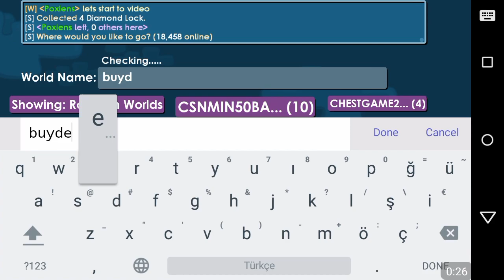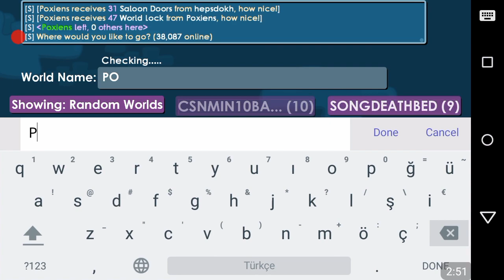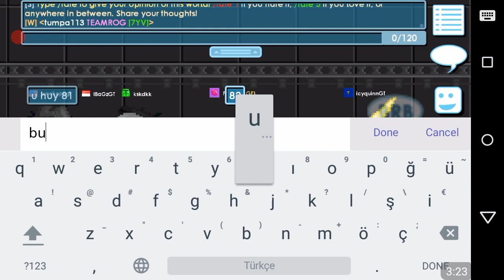Growtopia 460WL SET CHALLENGE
Words;
growtopia seth,
growtopia set 1dl,
growtopia sets under 50 wls,
growtopia set 2dl,
growtopia set 10dl,
growtopia set 20 wl,
growtopia seth hacked,
growtopia set pro,
growtopia set 10 wl,
growtopia set 2020,
growtopia set angel wing,
growtopia set ances,
growtopia set maker app,
growtopia set black aura,
growtopia set battle,
growtopia set blue,
growtopia set balrog,
growtopia set best,
growtopia best farming set,
bear spirit growtopia set,
leaf board set growtopia,
growtopia burning eyes set,
growtopia blingin set,
best zeus set growtopia,
growtopia set cheap,
growtopia set chimera,
growtopia set change,
growtopia set channel,
growtopia set cute,
growtopia set channel 50 wl,
growtopia set creator,
growtopia set cosmic cape,
growtopia cool set,
crystal cape set growtopia,
growtopia set dl,
growtopia set davinci,
growtopia set devil,
growtopia set dragon ball,
growtopia set designer,
growtopia set diamond,
growtopia set dragon,
growtopia 1 dl set,
growtopia 2 dl set,
growtopia 10dl set,
growtopia d axe set,
growtopia d horn set,
growtopia focused eyes set,
growtopia most expensive set,
growtopia ezio set,
growtopia eagle spirit set,
buying ezio set growtopia,
growtopia electro wings set,
growtopia ezio hair set,
growtopia set for 50 wls,
growtopia set for 10 wls,
growtopia set of eye,
growtopia set for 1dl,
growtopia set for 2dl,
growtopia set for girl,
growtopia set for 20 wls,
growtopia set farm,
growtopia diamond flashaxe set,
growtopia f eye set,
growtopia set green,
growtopia set girl,
growtopia goku set,
growtopia spirit guide set,
growtopia goblin set,
growtopia golden pickaxe set,
growtopia ghastly robe set,
growtopia golden angel set,
growtopia growformer set,
growtopia g angel set,
growtopia g pick set,
growtopia seth and hamumu,
growtopia sethmumu,
growtopia seth 2019,
growtopia seth scammer,
growtopia seth set,
growtopia seth got hacked,
growtopia seth and hamumu hacked,
growtopia set intergalactic,
growtopia set jamew7,
growtopia jack set,
growtopia jotaro set,
growtopia jojo set,
growtopia joker set,
set 1 dl growtopia jamew7,
jade axe set growtopia,
set change growtopia jamew7,
growtopia set keren,
growtopia dragon knight set,
growtopia squirrel king set,
night king set growtopia,
growtopia legendary katana set,
growtopia king set,
kelpie set growtopia,
growtopia knight set,
growtopia kaneki set,
growtopia set legendary,
growtopia lumberjack set,
growtopia legendary bot set,
growtopia locke set,
growtopia l wing set,
growtopia set maker pc,
growtopia set maker online,
growtopia set murah tapi bagus,
growtopia malevolent hair set,
growtopia mercy wings set,
growtopia mini you set,
growtopia mrsongo set,
neon nerves set growtopia,
growtopia nightwings set,
growtopia naruto set,
growtopia new set,
growtopia noob set,
growtopia nice set,
growtopia odin's raven set,
growtopia orange set,
growtopia octopus set,
growtopia mage orb set,
growtopia overall set,
growtopia overall wing set,
growtopia orb set,
overall set growtopia,
growtopia set planner,
growtopia set planner online,
growtopia purple set,
set 1 dl growtopia pro 2019,
growtopia phoenix set,
prismatic aura set growtopia,
growtopia pink set,
growtopia set razor,
growtopia red ances set,
growtopia rich set,
growtopia rainbow hair set,
growtopia samurai set,
growtopia apocalypse scythe set,
growtopia simple set,
growtopia tiger spirit set,
growtopia set tester,
growtopia thor set,
growtopia tyr spear set,
growtopia white tuxedo set,
growtopia thanos set,
growtopia robotic tentacles set,
top 10 set growtopia,
growtopia set under 100 wl,
growtopia set under 1dl,
growtopia set under 3dl,
growtopia set under 10 wl,
growtopia set under 50 wls,
growtopia set under 30 wls,
growtopia set under 5dl,
growtopia set under 100 wl 2019,
growtopia valkyrie set,
growtopia da vinci set,
vampire cape set growtopia,
growtopia void set,
growtopia techno visor set,
growtopia darth vader set,
vampire set growtopia,
growtopia v2 wl set,
growtopia set with ring of wind,
growtopia set with death scarf,
growtopia set with bear spirit,
growtopia set with zeus,
growtopia set with cosmic cape,
growtopia set with the one ring,
growtopia set with feye,
growtopia set with angel wing,
growtopia set with diamond horn,
growtopia best set with x eyes,
growtopia xenoid set,
growtopia yeti set,
yellow set growtopia,
growtopia youtubers set,
growtopia yellow ances set,
growtopia set yapma,
growtopia set yapma programı,
set youtuber growtopia indonesia,
set growtopia yang bagus,
growtopia set zeus,
growtopia zachcotton set,
growtopia focus zeus set,
growtopia zeuslu set,
growtopia zvd set,
growtopia set 15 wls,
growtopia set 100wl,
growtopia set 1dl 2020,
growtopia set 150 wls,
growtopia set 1000 dl,
growtopia set 1dl 2019,
growtopia set 15 dl,
1 dl set growtopia 2019,
growtopia 1 bgl set,
growtopia best set 1 dl,
growtopia 1 dl black set,
growtopia blue set 1 dl,
growtopia 1 wl set,
growtopia 1 dl sets,
set 1 dl growtopia pro 2020,
growtopia set 20dl,
growtopia set 200dl,
gr